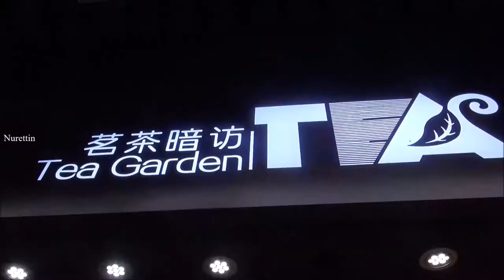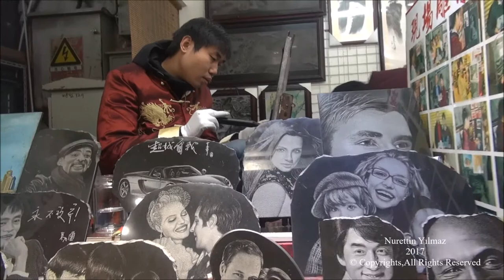China/Shanghai (Yuyuan Garden 2 豫園 ) Part 59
Yuyuan Garden豫園
Yuyuan Garden is a famous classical garden located in Anren Jie, Shanghai. It was finished in 1577 by a government officer of the Ming Dynasty (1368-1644) named Pan Yunduan. Yu in Chinese means pleasing and satisfying, and this garden was specially built for Pan's parents as a place for them to enjoy a tranquil and happy time in their old age.
In the 400 years of existence, Yuyuan Garden had undergone many changes. During the late Ming Dynasty, it became very dilapidated with the decline of Pan's family. In 1760, some rich merchants bought it and spent more than 20 years reconstructing the buildings. During the Opium War of the 19th century, it was severely damaged. The garden you see today is the result of a five year restoration project which began in 1956. It was open to the public in September, 1961.
Yuyuan Garden occupies an area of 20,000 square meters (about five acres). However, the small size is not a representative of the attractions of the garden. The pavilions, halls, rockeries, ponds and cloisters all have unique characteristics. There are six main scenic areas here: Sansui Hall, Wanhua Chamber, Dianchun Hall, Huijing Hall, Yuhua Hall and the Inner Garden. Each area features several scenic spots within its borders.
Upon entering the garden, you will encounter a rockery, which is called the Great Rockery. With a height of 14 meters (about 50 feet), it is the largest as well as the oldest rockery in the southern region of the Yangtze River. On the top of the rockery, you can get a bird's eye view of the garden. Cuixiu Hall sits at the foot of the rockery. It is a quiet and elegant place surrounded by old trees and beautiful flowers. Visitors will find curio shops in the Cuixiu Hall.
The outside of the Yuyuan GardenSansui Hall was built in 1760 and was originally used to entertain guests. Later it became a place to hold ceremonies for the gentlemen and bookmen. With a height of nine meters (about 30 feet) and featuring five halls, it is the largest and most commodious structure in the garden. The name Sansui is derived from the book History of the later Han Dynasty, and means 'propitious' and 'lucky'.
Wandering in the area of Yule Pavilion and Wanhua Chamber, you will find pavilions, corridors, streams, courtyards as well as many other natural features. Wanhua Chamber is a delicately chased building surrounded by derious cloisters. Spring bamboos grow beside the cloisters. In front of Wanhua Chamber, there are two old trees. One is a maidenhair tree which is 21 meters tall (about 70 feet).It is said that the tree was planted by the host of the garden 400 years ago.
The Dianchun Hall area is located east of Wanhua Chamber, and includes Hexu Hall, Relic Hall, Ancient Well Pavilion, and the Acting-and-Sing Stage. Dianchun Hall was once the headquarters of Xiaodao Hui, a revolted group who fought against the government of the Qing Dynasty (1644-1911) during 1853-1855. The coins made by Xiaodao Hui and the bulletins they proclaimed are currently displayed in the hall.
The true treasure of Yuyuan is the Exquisite Jade Rock. Located across from Yuhua Hall, it is one of the three famous rocks in the southern region of the Yangtze River. (The other two are Duanyun Feng in Suzhou and Zhouyun Feng in Hangzhou.) The rock is 3.3 meters (about 10.8 feet) in height and has 72 holes. What is interesting about this rock is that if you burn a joss stick just below the rock, the smoke will magically float out from all of the holes. Similarly, when you pour water into the rock from top, the water will flow out from each hole creating a spectacular sight to see. Pan Yunduan was very fond of the Exquisite Jade Rock, and he built Yuhua Hall facing the rock so it was convenient to sit in the hall and admire it. The furnishings in the hall were made of top grade rosewood of the Ming Dynasty, appearing both natural and graceful.
The Inner Garden was a separate garden built in 1709, but is now a part of Yuyuan in the south. It is compact and exquisite, and the rocks, pavilions, ornamental ponds and flower walls offer some of the most attractive sceneries in Yuyuan.